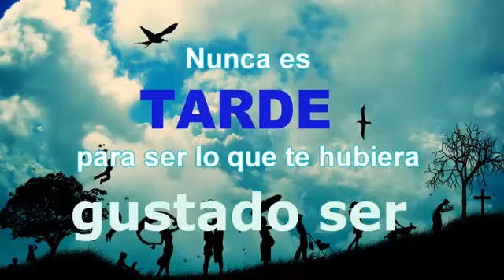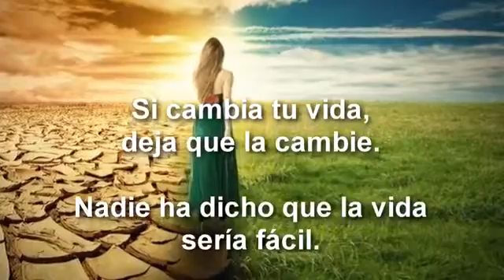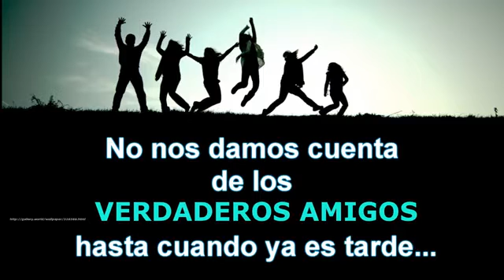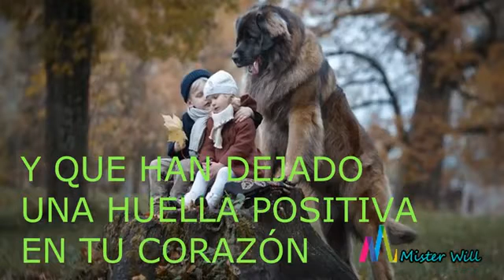PERSEGUIR LA FELICIDAD